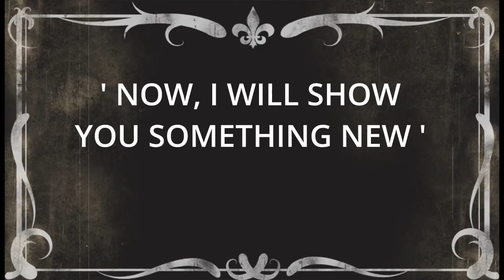What has the Hutton ever done for us?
Scientists from the James Hutton Institute help farmer Giles in his fight against crop pests and diseases in this short film featuring staff from the Institute's Cell and Molecular Sciences group. Filmed at the James Hutton Institute's site in Invergowrie near Dundee, Scotland, UK.